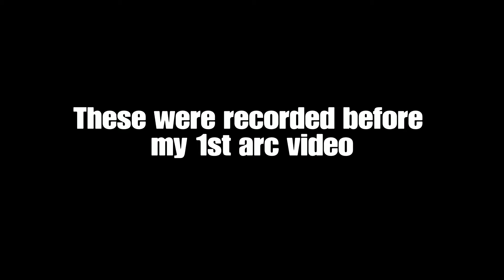Destiny 2: The Beginning of My Arc Adiction